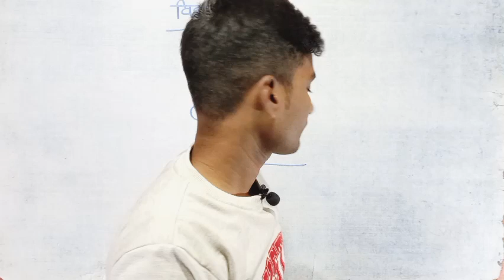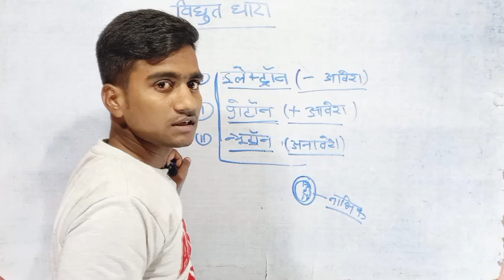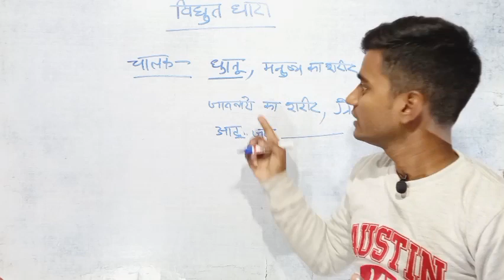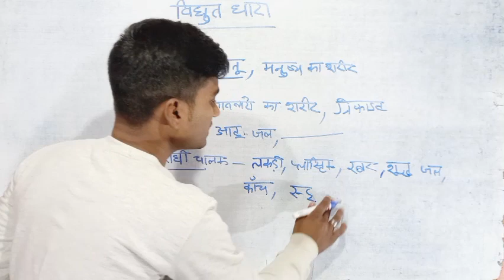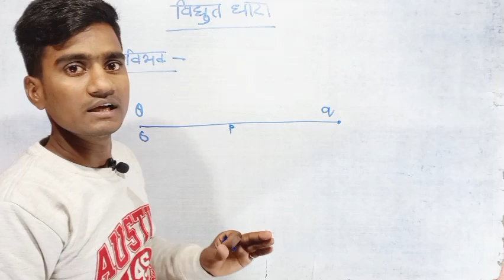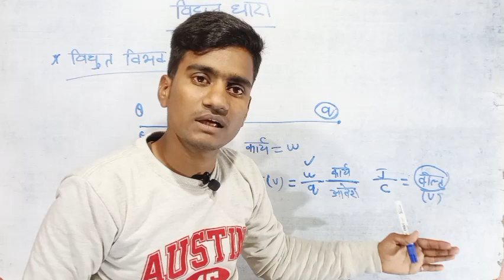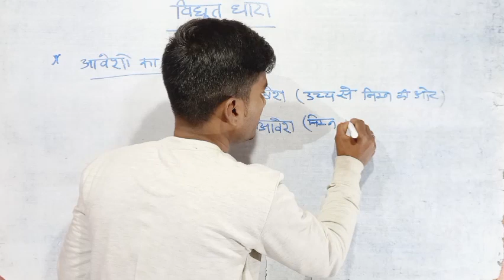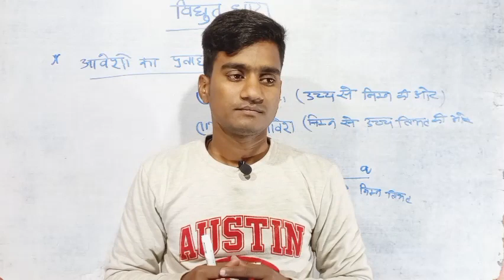विधुत धारा व विधुत बिभव || Electric Current || Class 10th Bihar Board Examination 2023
यह Channel आप सभी मित्रों का 🙏🏻 स्वागत करता है।
यह Channel Specially पढ़ाई को आसान तरीकों से समझाने के लिए बनाया गया है! ~ धन्यवाद!!